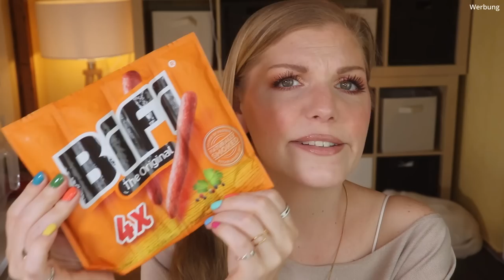XXL Action Haul Juni 2022 | Claudis Welt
Ohja - Action steckt voller Versuchungen und toller Angebote.
Da ist der Einkaufskorb schnell voll und das Konto um knapp 110 € leichter :D

In diesem Video zeige ich euch meine Errungenschaften.

Liebe Grüße
Claudi